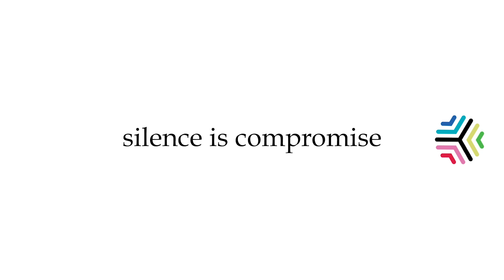അർബുദ രോ​ഗിയായ കുഞ്ഞാരാധകനെ സന്ദർശിച്ചു രാംചരൺ|Youtalk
അർബുദ രോ​ഗിയായ കുഞ്ഞാരാധകനെ സന്ദർശിച്ചു രാംചരൺ . ഹൈദരാബാദിലെ സ്പർശ് ആശുപത്രിയിലെത്തിയാണ് ആർആർആർ താരം കുഞ്ഞാരാധകനായ റവുല മണി കുശാലിനെ കണ്ടത്.